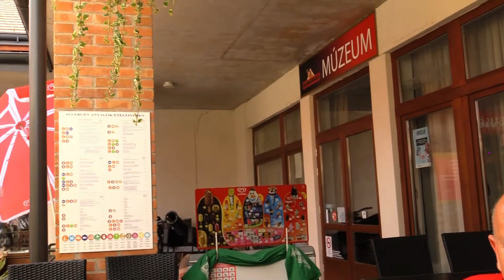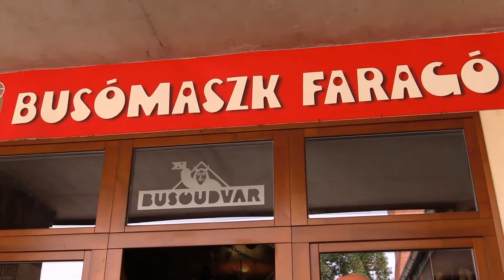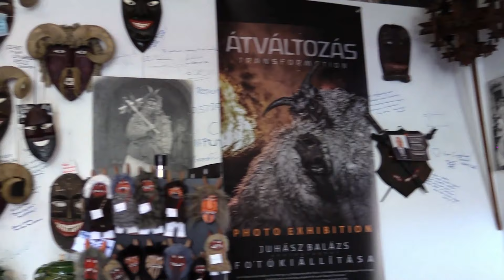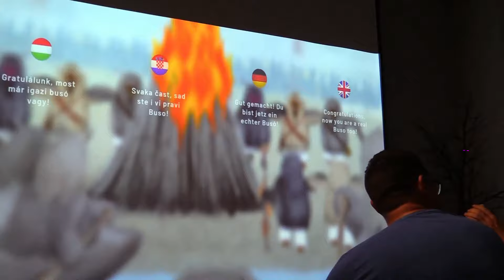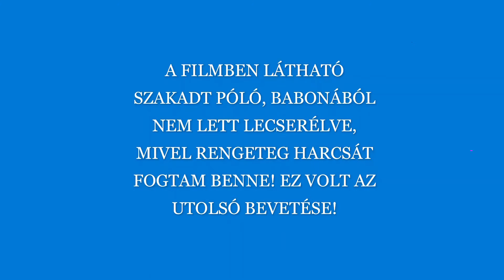Harcsapergetés Nagy és Kis-Dunán! (Teljes film)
Műcsalis harcsapergetés, trükkök, praktikák Nagy és Kis- Dunán. Horgászat közben kis gasztro kitérőt is tettünk, valamint  meglátogattuk a Mohácsi Busó Múzeumot is!
Harcsázz velünk! Kuttyogató és pergető programjainkról weboldalunkon tájékozódhatsz. Horgászattal összekötött oktatás.